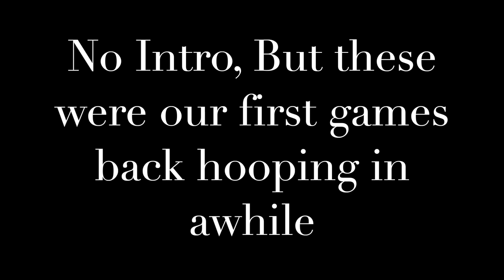Insane 4v4 Basketball Game // Our First Game Back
We are back with some Basketball Content and it's been a minute we know, but we have some 4v4 Basketball Games for you guys.